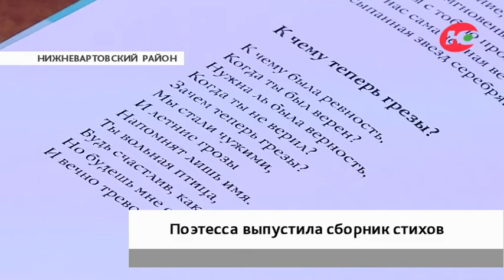Новоаганская поэтесса выпустила сборник стихов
Поэтесса Альбина Абдуллина выпустила свой первый сборник произведений. В издание Альбина Абдуллина включила 58 стихотворений.